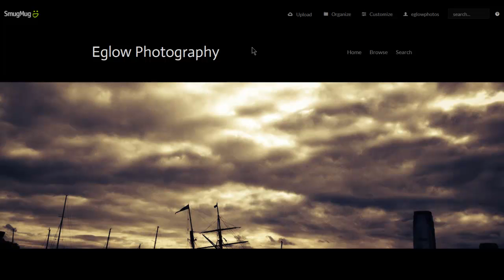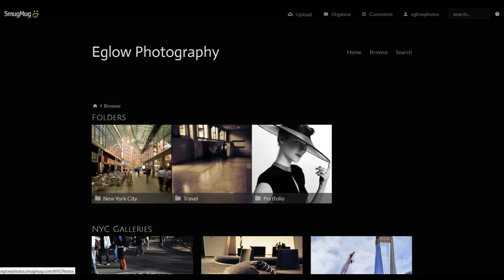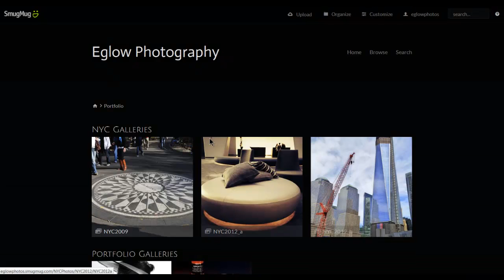SmugMug - Looping Links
Browse links are not working properly.